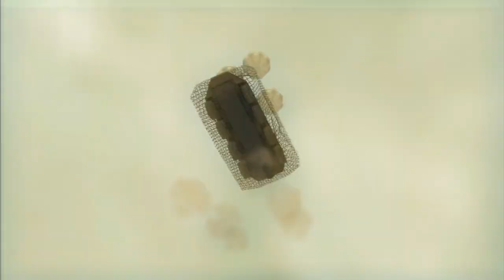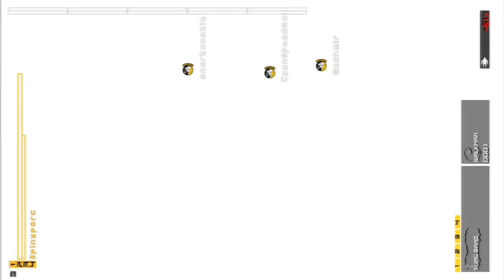Metal Gear Solid: Peace Walker #27-2: The Ultimate Co-Op Weapon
Ten years after MGS3, MGS: Peace Walker visits Big Boss and Master Miller as they build an ocean clubhouse for men only. This is a co-op LP with my friend Snarkcookie.